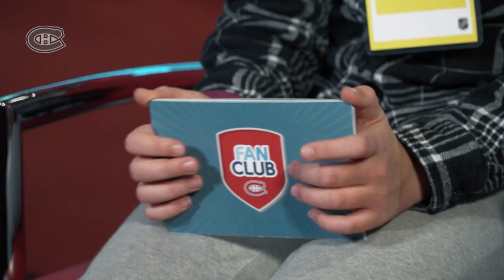Fan Club junior reporter interviews Jonathan Drouin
Canadiens Fan Club member, Mathilde, sits down with Jonathan Drouin for an exclusive one-on-one interview.